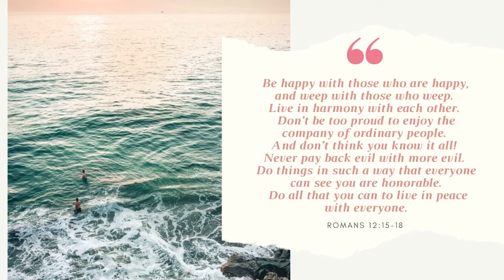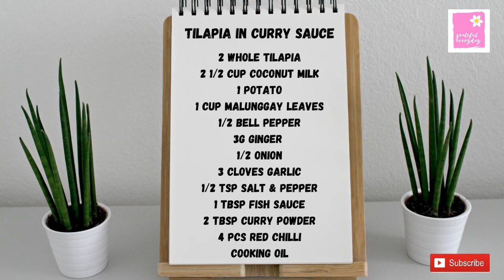Tilapia in Curry Sauce | Grateful Everyday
Music link:

the process